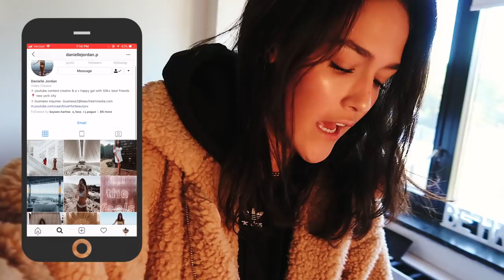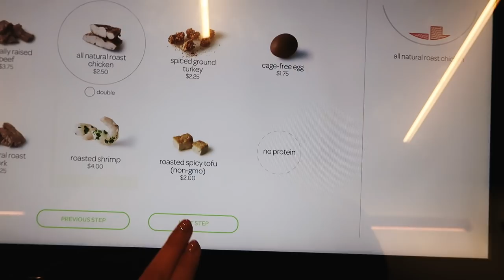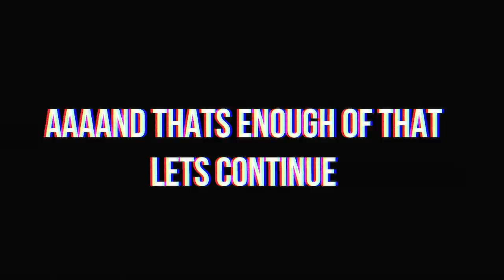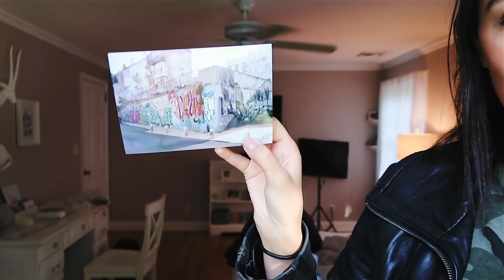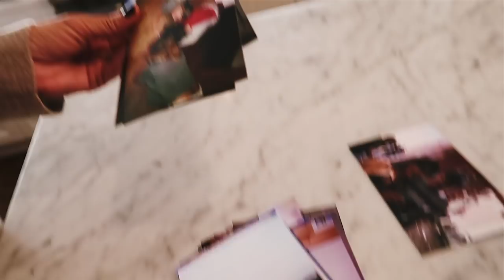college weekend in my life || baltimore to long island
college weekend in my life || baltimore to long island, new york

check her out & tell her that I sent you! she is seriously so sweet and makes the most real college videos you'll ever see

Helloo beautiful people! ✌ In this video I'm going to be showing you all what a real college weekend in my life looks like when I'm at home in new york! This vlog seriously means the world to me, and I hope you guys love it as much as I do!  I love you all very much, and thank you all so much for your endless support. By the way, all opinions are my own, and i am not being paid to make this video in any way.

FAQ✌
Name?- Danielle (but you can call me Dani)
Age?- 20
What camera/editor do you use?- I use the Canon T5i with the Sigma EF 50mm lens. And i edit with FCPX.

How do i set up collabs?!- Sign up on this website to MAKE YT FRIENDS AND DO COLLABS

See what my life is all about on Instagram- @daniellejordanp

If you are reading this, comment the name of your favorite song!

Remember that you are beautiful and loved, and deserve to be happy. You control your own happiness. So think positively and take on the day with an open mind.